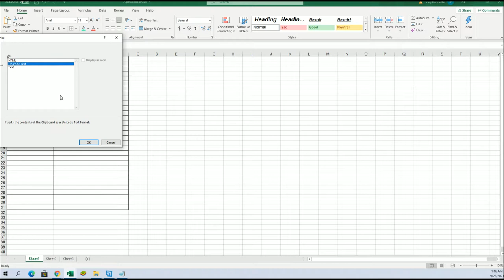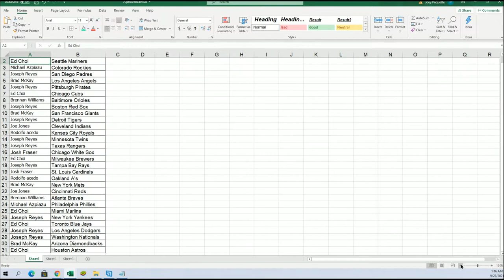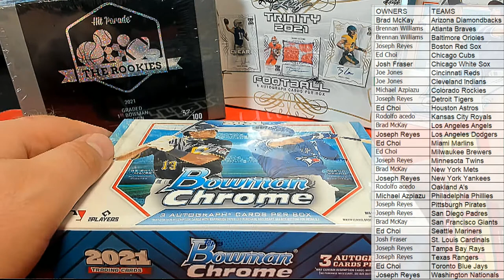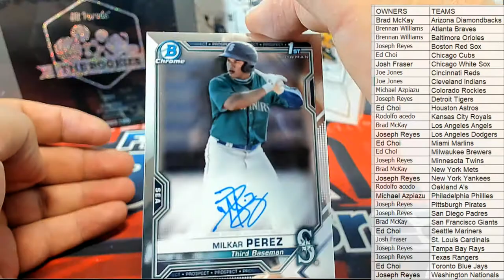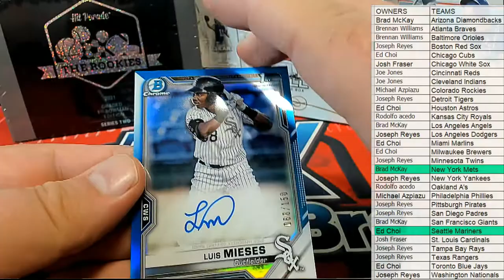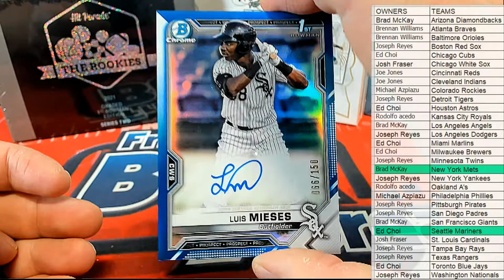BOX ID 21BOWCHRHTA104 2021 Bowman Chrome Baseball HTA Choice Box